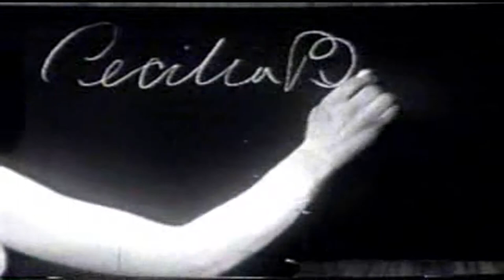TV Show "What's My Line" Featuring Mack's® Earplugs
Co-inventor, Cecilia Benner, appeared twice on the game show "What's My Line?" in the 1960's. "Making Earplugs" was her unusual line of work. for more information. Thank you.